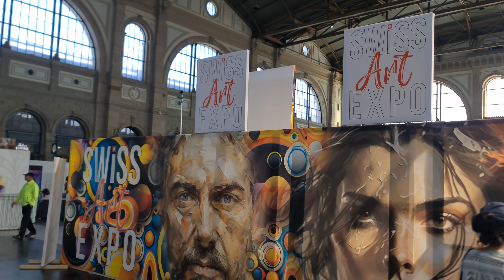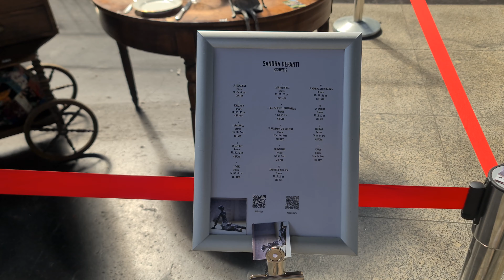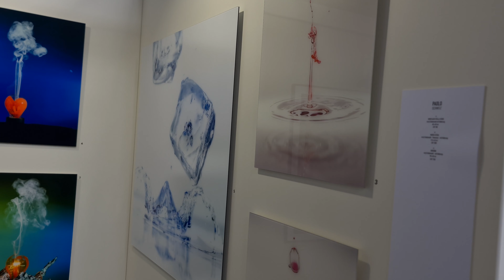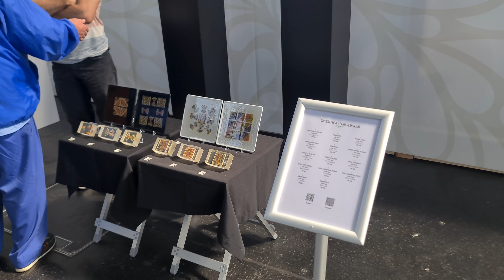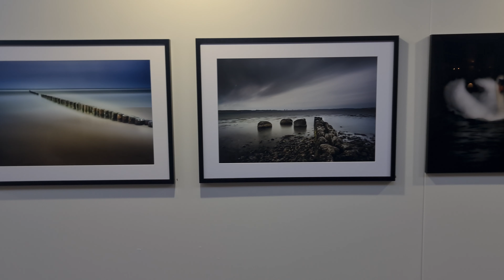Zürich hb und Malerei- und Kunstausstellung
BEWIRB DICH ALS AUSSTELLER:IN FÜR DIE SWISSARTEXPO 2023
Die Anmeldung 2023 ist geschlossen!

Du kannst dich gerne hier registrieren und wir werden dir dann Informationen über weitere Ausstellungsmöglichkeiten zukommen lassen und dich auf dem Laufenden halten, sobald die Anmeldung für 2024 geöffnet wird.